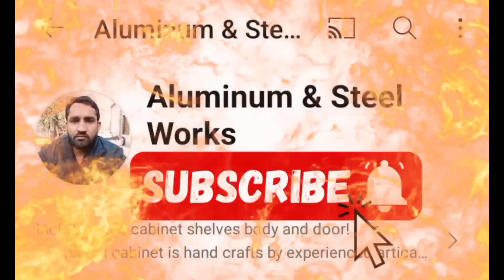Aluminium windows Arich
# kitchen cabinet design
# kitchen cabinet installations
# windows works
# new model aluminum work
# you tube
# you tube viral videos
complete aluminium#
# complete aluminium